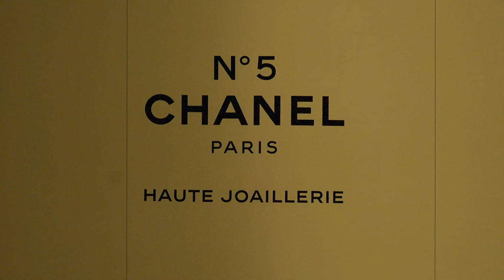Vlog | Paris Fashion Week